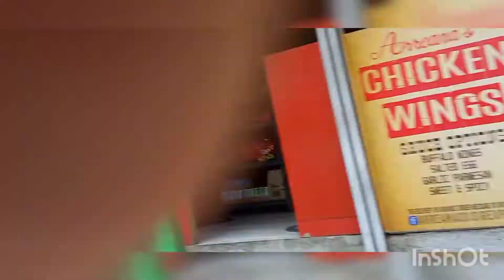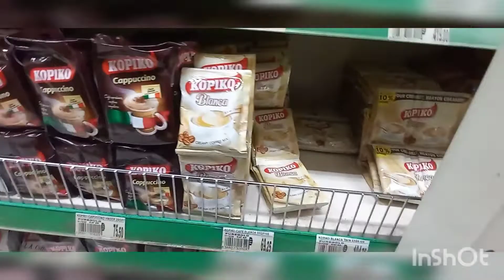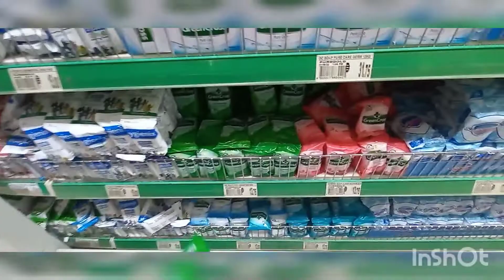REPACKING RELIEF GOODS FOR THE HOMELESS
hello guys here's for todays video ay  nag pack tayo ng mga relief goods para sa mga homeless sana makatulong kahit paano..Abangan nyo guys ang susunod na video sa aking pamimigay sa homeless.

BE GOOD BYE.